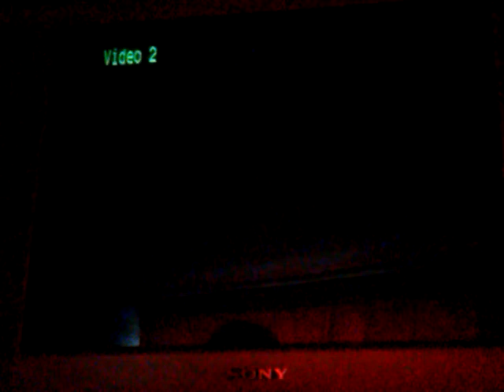PSX SCPH-9001 Logo Corrompido #134 (Logo Corrupted)